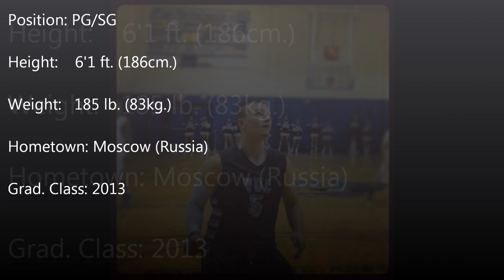Dmitry Zimin Highlight 2012 - 2013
Virginia University of Lynchburg's #5 PG Dmitry Zimin Basketball Highlight tape